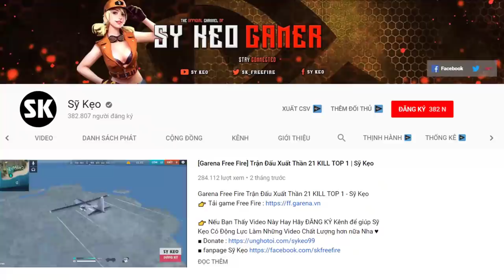[Free Fire] Cùng Team Quét Sạch MAP Với 29 KILL | Sỹ Kẹo